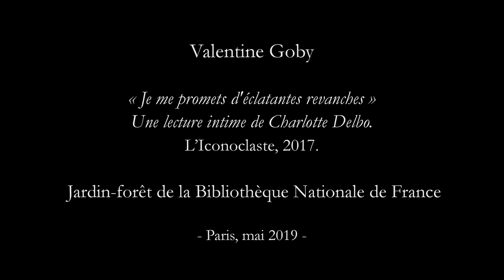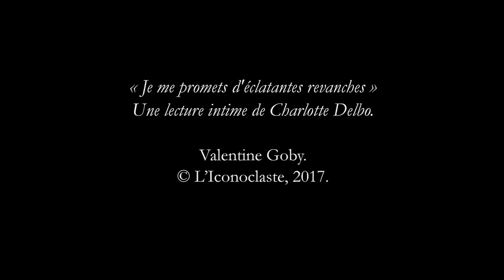JE ME PROMETS D'ÉCLATANTES REVANCHES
Le Printemps des Poètes vous offre quelques minutes d'échappées poétiques en compagnie de Valentine Goby.

Captation vidéo réalisée à l'occasion du festival La Bibliothèque parlante 2019 dans le Jardin-Forêt de la Bibliothèque nationale de France.
© Le Printemps des Poètes - Kolam Production - 2019